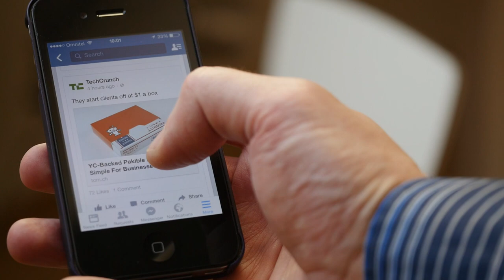A business person is browsing Facebook mobile application on iPhone. Free HD video footage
A business person, a trader, is browsing Facebook mobile application on iPhone standing in the middle of his office and having a short daily break. On his social network's wall one may have see news thread from The Wall Street Journal and TechCrunch.

Dimensions: 1920 x 1080
Video codec: H.264
Color profile: HD (1-1-1)
Duration: 00:21
FPS: 50